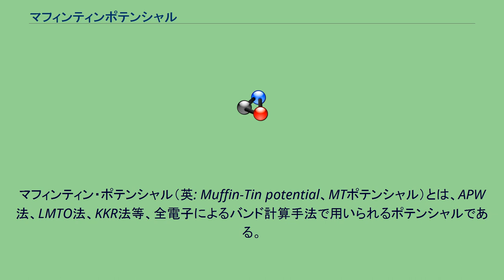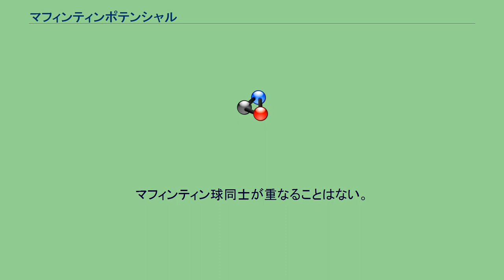マフィンティンポテンシャル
マフィンティン・ポテンシャル（英: Muffin-Tin potential、MTポテンシャル）とは、APW法、LMTO法、KKR法等、全電子によるバンド計算手法で用いられるポテンシャルである。
マフィンティンポテンシャルは、原子核部分を記述する球対称なポテンシャル部分と、それ以外（格子間領域）の平らな部分とからなる。
この平らな部分は通常、V = 0（マフィンティンゼロと言う）とするが、手法によってゼロとしない場合がある。
マフィンティンという名称は、ポテンシャルの形がマフィンという菓子を焼くための器具（今川焼きやたこ焼きを焼く鉄板のようなもの）の形と似ていることからつけられた。
原子核ポテンシャルに球対称性を課さないものが、フルポテンシャルによる手法である。
マフィンティンポテンシャルにおいて、原子核部分を記述する、球対称なポテンシャル部分のことをマフィンティン球（マフィンティンきゅう、Muffin-tin sphere）といい、この部分の半径をマフィンティン半径（マフィンティンはんけい、Muffin-tin radius）という。
通常、周りの他のマフィンティン球部分と重ならない範囲で、なるべく大きな値をとるようにする（接するのが最大）。
マフィンティン球同士が重なることはない。